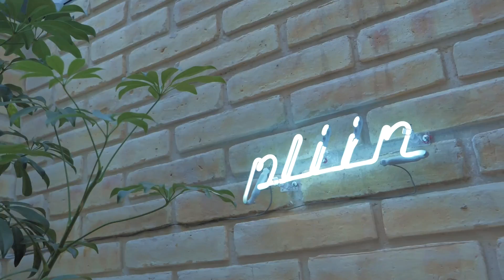43 | ¿Por qué un plato de alta cocina es tan caro? | El Cuartico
Porciones pequeñas y altos precios es probablemente lo que pienses cuando escuchas de alta cocina. Por eso en este episodio quisimos desmitificar las artes culinarias y ver de qué va todo este mundo. También hablamos con el chef Antonio Balassone de Pliin para aclarar nuestras dudas de este tema y además conseguir un almuerzo INCREÍBLE.

El Cuartico es presentado por Chucho Roldán Estefanía León y Daniel Enrique

Tenemos un nuevo episodio todos los jueves a las 6pm VEN